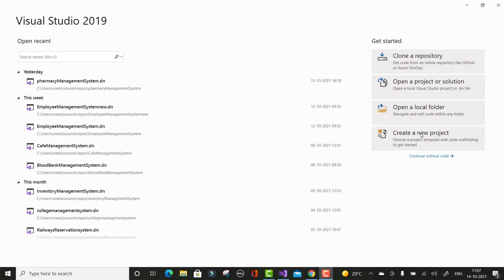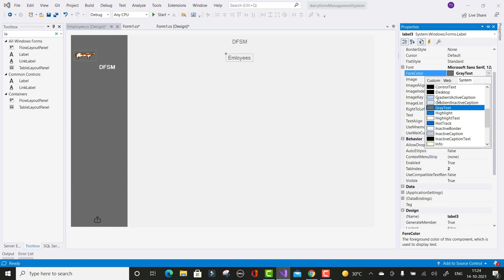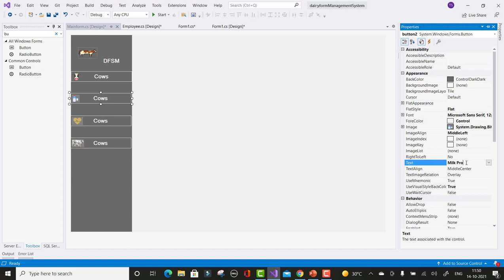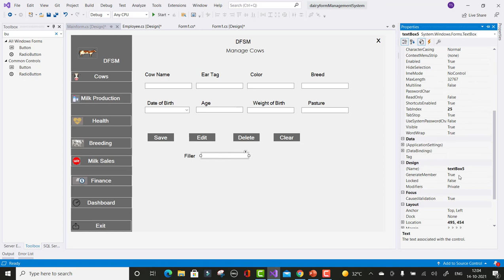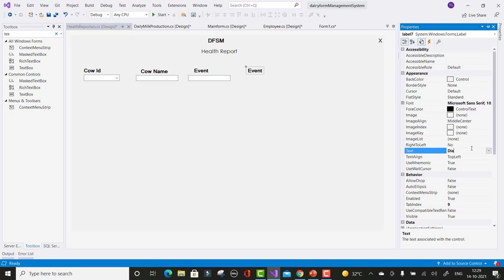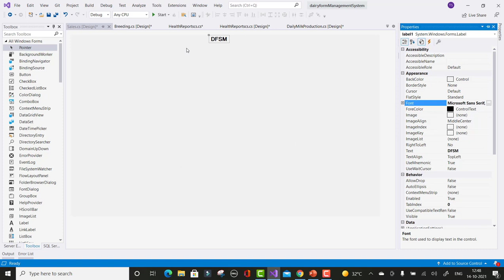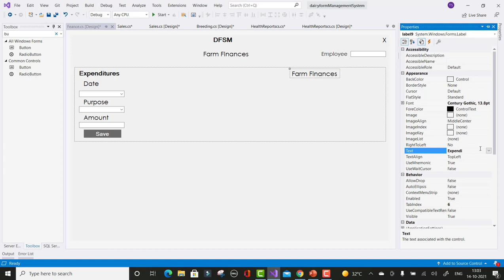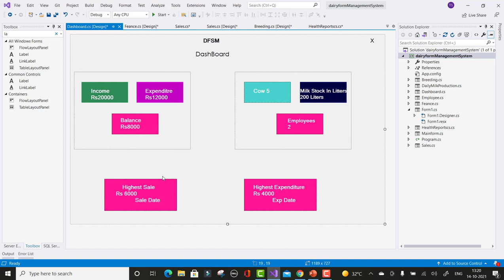Dairy Management Project in C# | Part-1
In this video, I am going to design Dairy management Project in C#